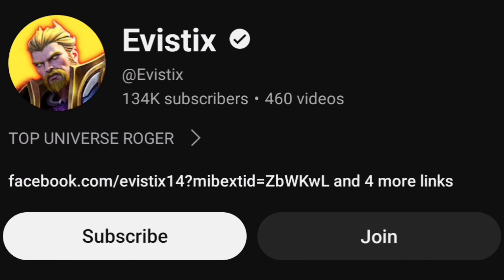TRY THIS ROGER NEW BUILD FOR BROKEN DAMAGE IN LATEGAME | (MUST TRY) | MLBB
Want To Support Evistix?
-Just Press The Like Button And Don't Skip Ads:) Love You Guy

✅Neffex
✅TheFatRat
✅Vinjay